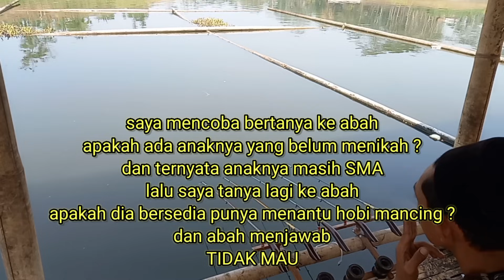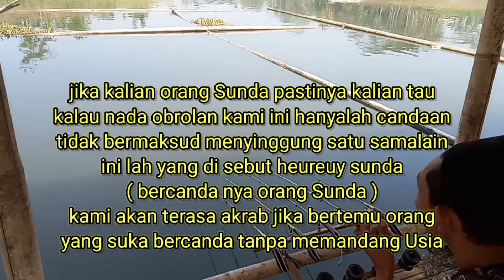Strike yang indah di spot ini jadi obat dikala aku di tolak jadi mantu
maaf ini bukan mancing jatiluhur terbaru bukan juga vlog mancing Cirata terbaru atau mancing mania terbaru. tapi ini adalah konten mancing saguling terbaru

selamat datang di channel YouTube the balad mancing

the balad mancing kali ini menjajal salah satu spot viral di waduk saguling
  selagi asik mancing tiba tiba ada orang yang mengajak berbincang dari kejauhan
  katanya sih bapak ini punya anak gadis cantik
langsung saja bertanya sama bapak tersebut
   apakah dia mau punya menantu hobi mancing ?
dan jawabanya adalah tidak
tapi walaupun begitu saya anggap orbrolan ini hanyalah candaan dan allhamdulilah Strike yang indah di spot ini jadi obat dikala aku di tolak jadi mantu
     untuk lebih jelasnya tonton video ini samapai selesai